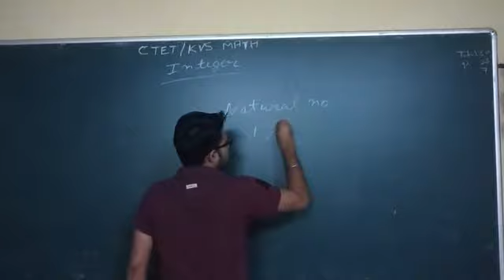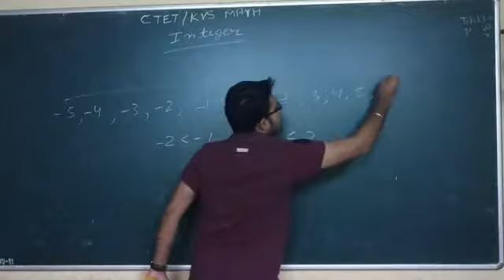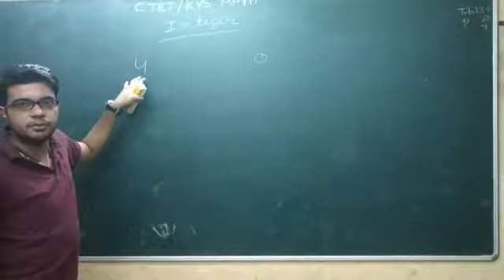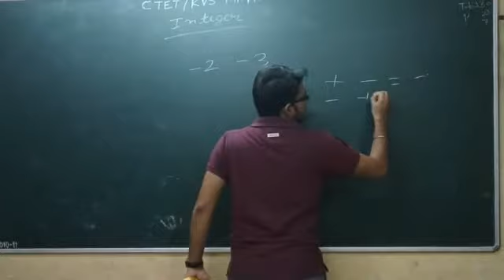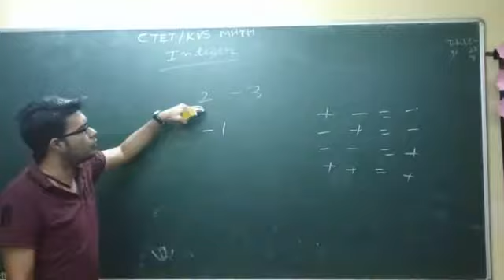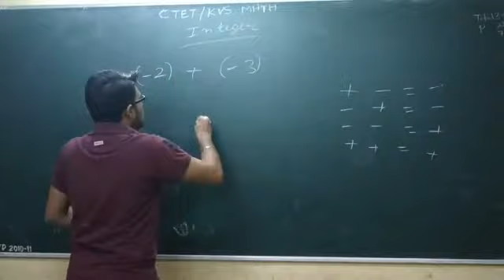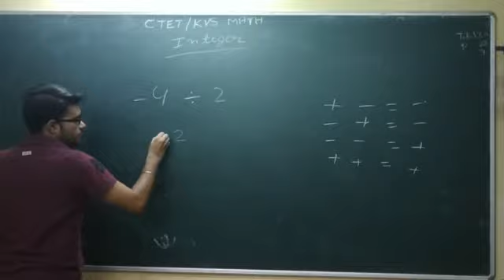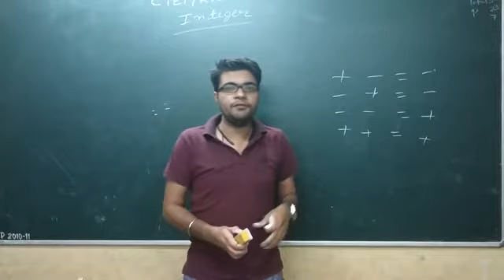KVS PRT MATH lecture 5| Integers| The Constructivist Facilitator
Hi friends,
I am Prateek malik, your kvs mentor. This video is useful for CTET 2018 and kvs 2018. CTET math paper 1 and CTET math paper 2 can be done effectively with this video. In this video Integers are discussed.

Kvs prt syllabus PDF download

NCERT class 6 math PDF download

NCERT class 7 math pdf download